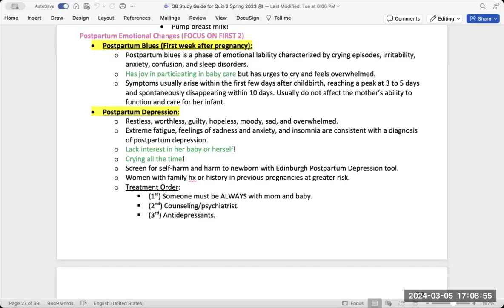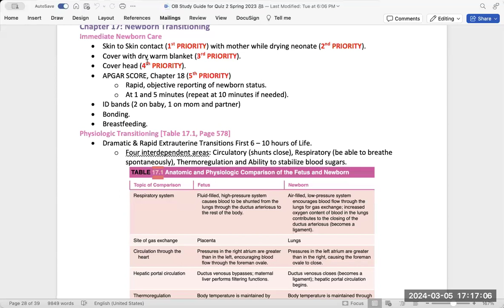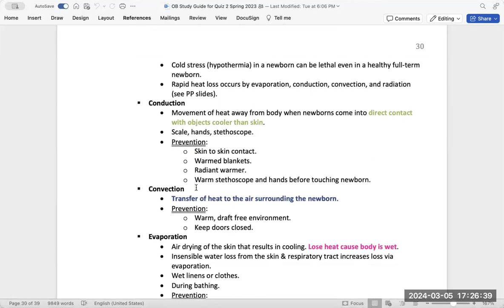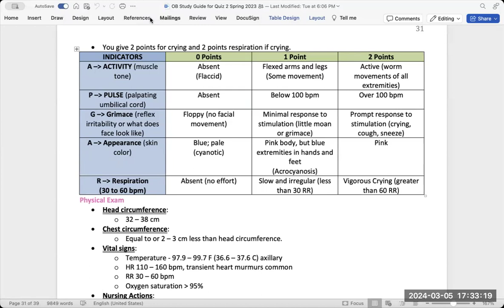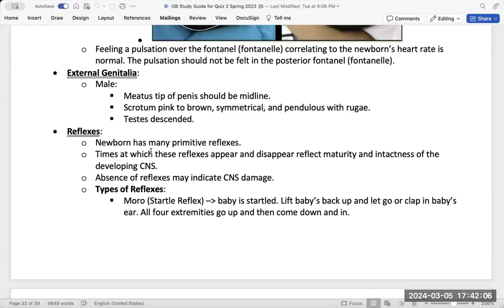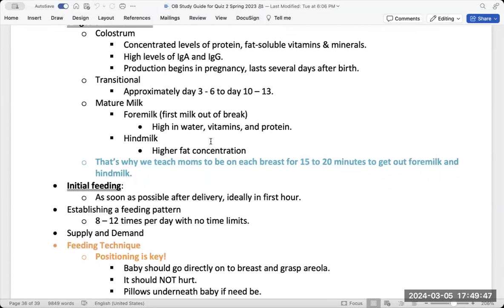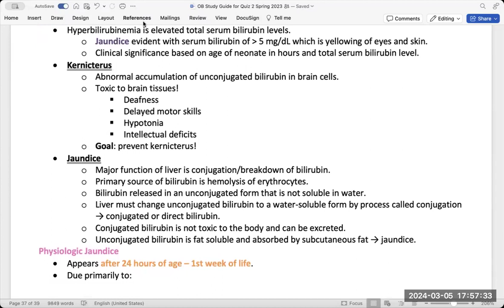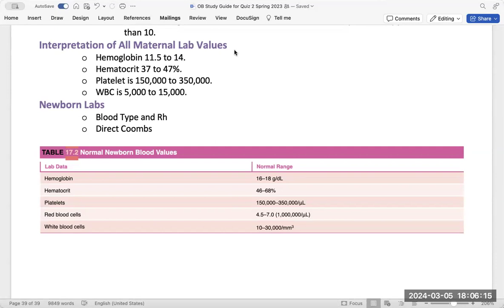Nursing Management of Newborn & Newborn Transitioning (OB Review Quiz 3 Part 2)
We discussed important interventions after the baby is born, importance of thermoregulation & maintaining sugar levels, we talked about important medications post-delivery for the baby, how to do APGAR scoring, difference of fetal and neonatal anatomy. Tutoring is provided by St. Francis College.